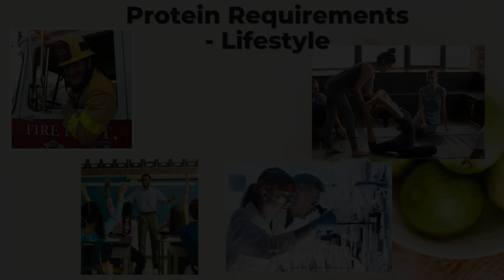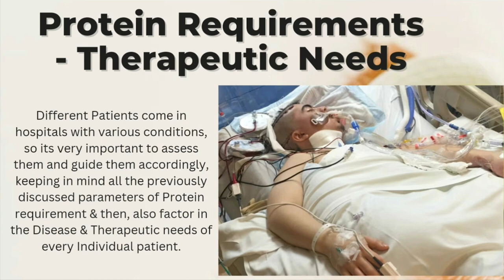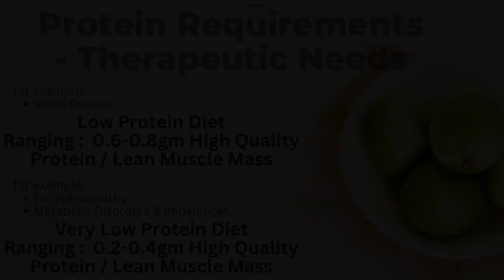Understanding Proteins Part 4/5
Part 4/5 : Seminar on "Understanding Proteins" , this seminar was conducted at VLCC Institute, Jalandhar, for the students of Dietetics & Nutrition, Cosmetology, Skincare & Makeup, Nail Arts, alongwith all other faculty members of the institute.